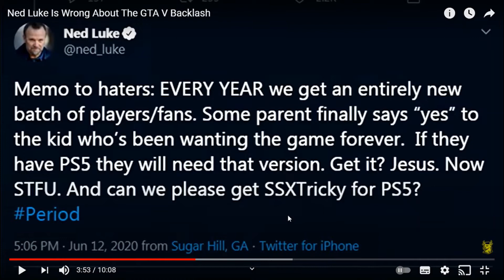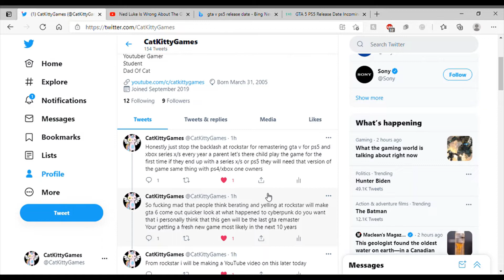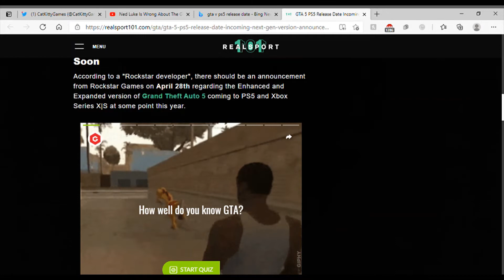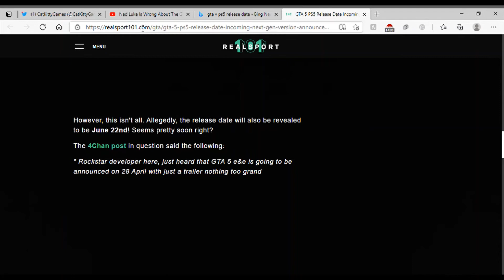STOP THE GTA V NEXT GEN REMASTER BACKLASH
hi everyone in this video i discuss the backlash rockstar has been given for re releasing gta v on ps5 and series x/s and my theory on gta 6